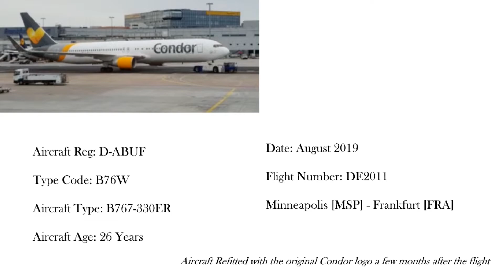Condor B767-300ER Landing in Frankfurt am Main RWY-25R [D-ABUF] | DE-2011 Minneapolis - Frankfurt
This is my footage of D-ABUF wingview from seat 40A landing in Flughafen Frankfurt on runway 25R. The flight number was DE2011 and route was MSP-FRA.

Aircraft Info:
~Registration: D-ABUF
~Type Code: B763/B76W
~Type: Boeing 767-330ER
~Age: 26 years
~Delivered to Condor: August 4th, 1994

Flight Info:
~Code: CFG2011/DE2011
~Flight Date: August 2019
~Route: Minneapolis Saint Paul International [KMSP] - Flughafen Frankfurt am Main [EDDF]